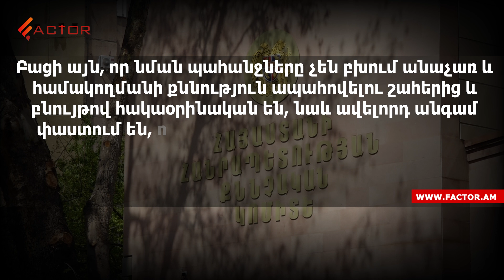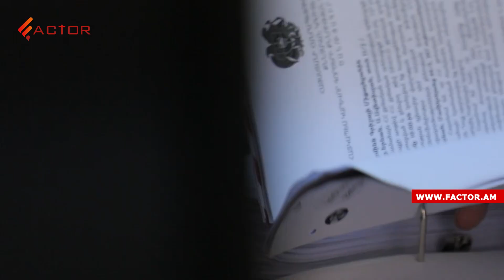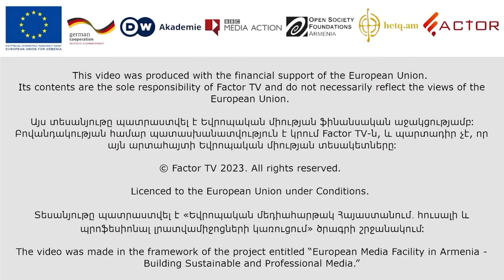Արգիշտի Քյարամյանը չի ընդունում 44-օրյայի զոհերի ծնողներին. Եռաբլուրի դեպքով պատժվածներ դեռ չկան